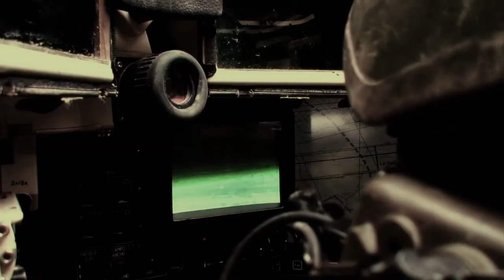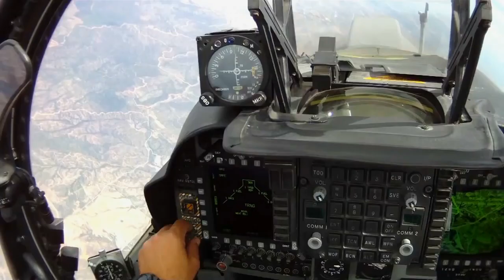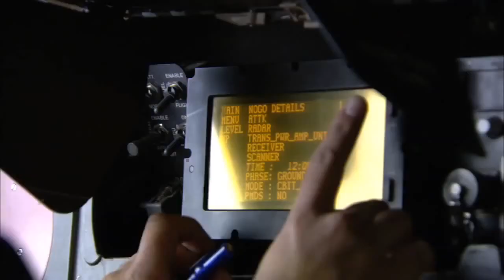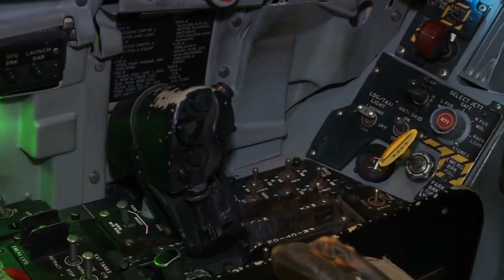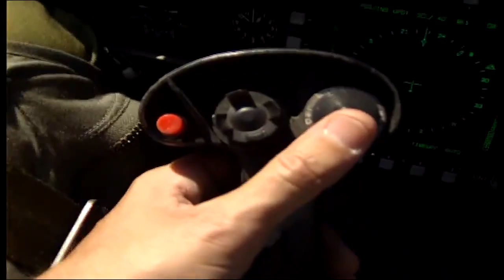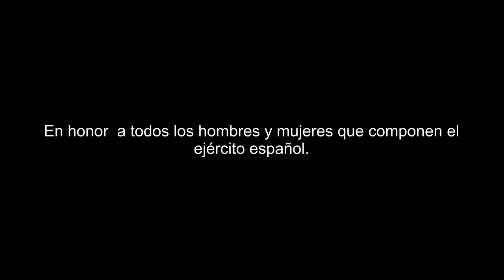★Ejército Español 2017★ por Tierra, Mar y Aire.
El material con el que se ha realizado este vídeo pertenece a los 3 canales oficiales del ejército español.